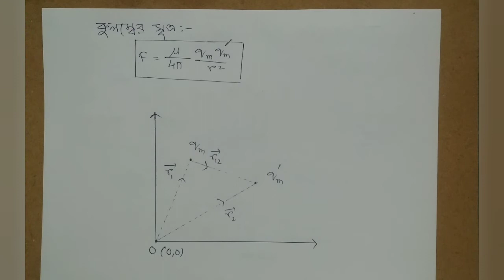Magnetic Property of a Substance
Magnetic Force